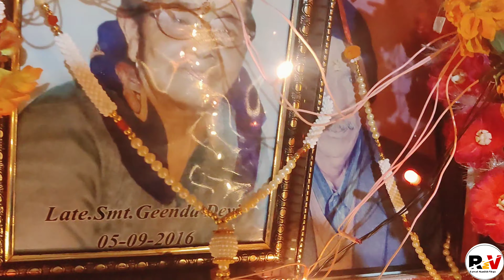गाँव में बड़ी दिवाली.. kuchh is Trah se Manaya Jata hai..🪔🪔